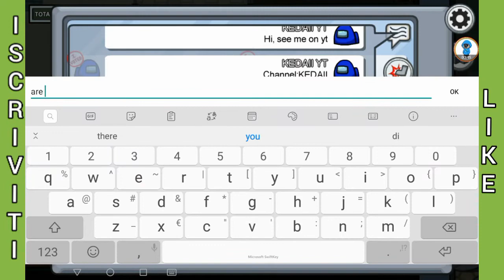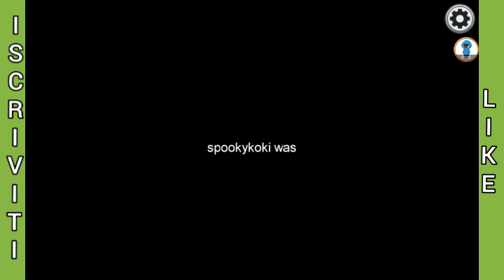COME FARE FUORI UN AMICO!!! Among Us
Inganante(se nn mi sbaglio) è stato ucciso dal suo amico, KEDAII. Questo è quello che troverete sui giornali🤣🤣! Ciaooooo!!!